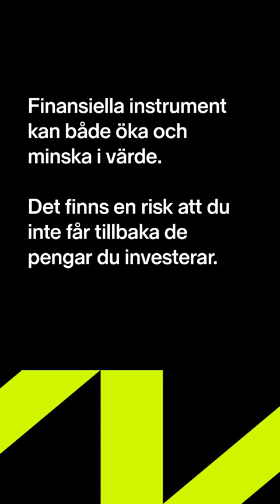Rutger Arnhult - Köper VD:n sin egen aktie?